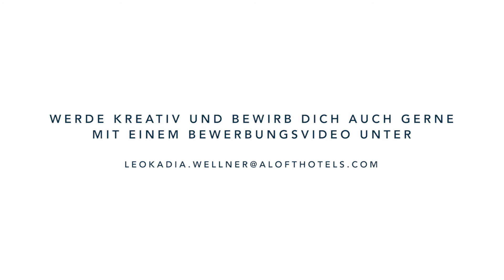Aloft Stuttgart Hotel Song - Are you Aloft?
Live Life Aloft - We are looking for you! Be part of the team that brings Aloft to Germany this summer. We are different and our only direction is forward.